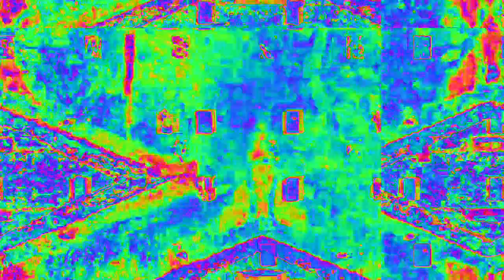[EPILEPSY WARNING] Movie 23 02 15 01h21m22s